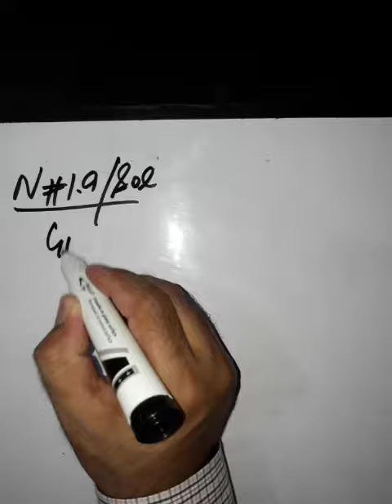Numerical No. 1.9 || Physics Part 1 || Measurements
Show that the famous Einstein’s equation E = mc2 is dimensionally consistent.